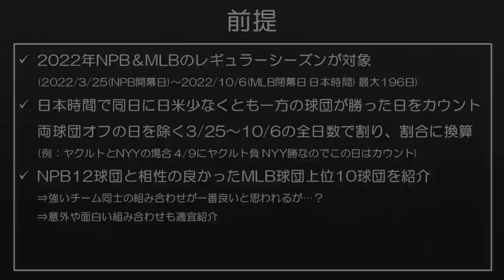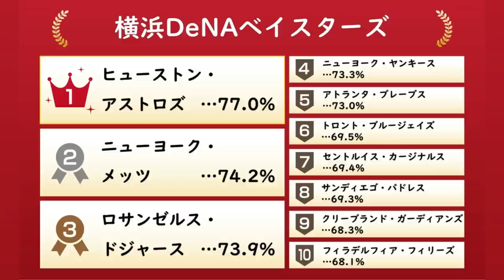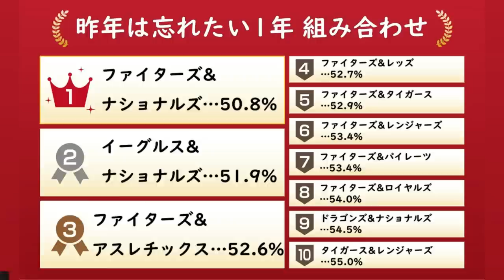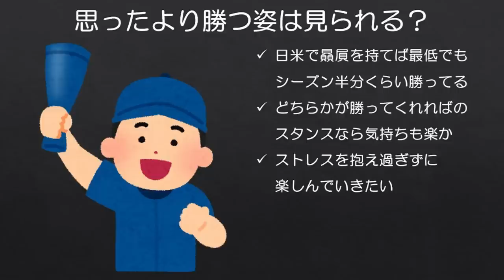好きなチームの勝利を日々楽しめた応援相性の良い日米球団組み合わせを探す(2022年)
MLBとNPBを見ながら、ふと両リーグで贔屓のチームを持った場合にシーズン中どれくらいの頻度で贔屓の勝利を見られるのか気になったので、調べてみました。

あくまで2022年はこうだったという結果に過ぎませんが、思ったよりも勝つんだなとは思いました。

DSC01246 by Richard, enjoy my life! CC2.0-表示 継承